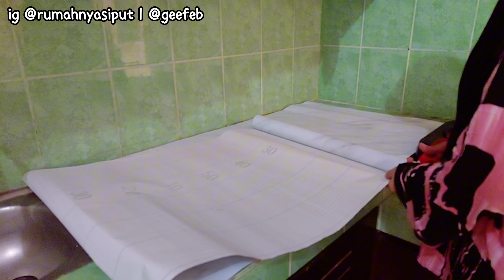MAKEOVER DAPUR MINIMALIS JADI TERLIHAT AESTHETIC • Serba Shopee | MEWAH & LOW BUDGET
MAKEOVER DAPUR MINIMALIS JADI TERLIHAT AESTHETIC • Serba Shopee. BIAYA LOW BUDGET

MAKEOVER DAPUR MINIMALIS JADI TERLIHAT AESTHETIC, MEWAH DAN LOW BUDGET | BISA DIKERJAKAN SENDIRI

Link pembelian :

🍒Sikat Dapur Cuci Piring Aesthetic Sikat Serbaguna Gagang Kayu Korean Style

🍒60cm*10m Wallpaper Stiker Dapur & Kamar Mandi Anti Air Minyak Dan Api Motif Marmer Marble

🍒PAKET 10 PCS Wallpaper dinding VINYL Marble 30 x 60 cm

🍒4 in 1 Sendok Sup / Spatula Silikon Tahan Panas Warna PUTIH